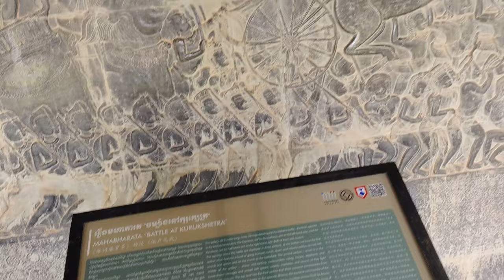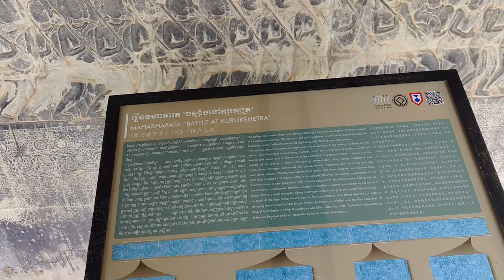Angkor Wat Siem Reap , Cambodia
Mere Hisaab se
mere hisaab se
mere hisab se
@mere hisaab se
@mere hisab se